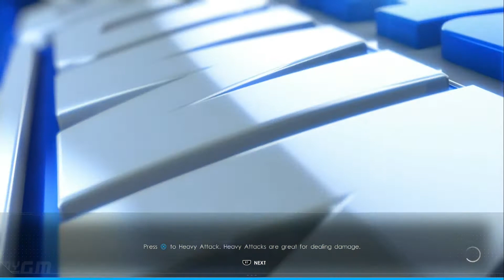Kontuzja Mistrza! | WWE 2K22 GM Mode PL [#25]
W tym odcinku mamy pierwsze SmackDown po TLC PPV